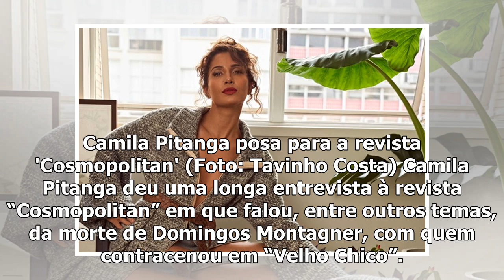[Top Famocos]Camila Pitanga wave of mortal de Domingos Montagner e de feminismo - Patrícia Kogut,...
[Top Famocos]Camila Pitanga wave of mortal de Domingos Montagner e de feminismo - Patrícia Kogut, O Globo
Camila Pitanga posa para a revista 'Cosmopolitan' (Foto: Tavinho Costa) Camila Pitanga deu uma longa entrevista à revista “Cosmopolitan” em que falou,...